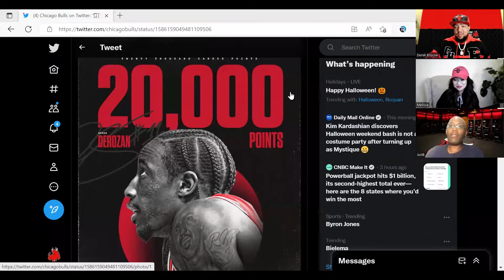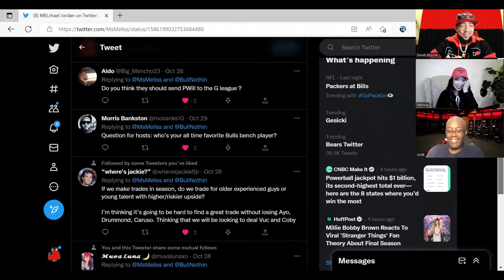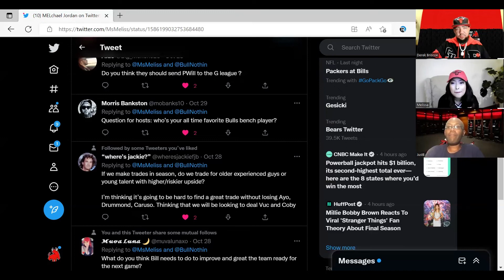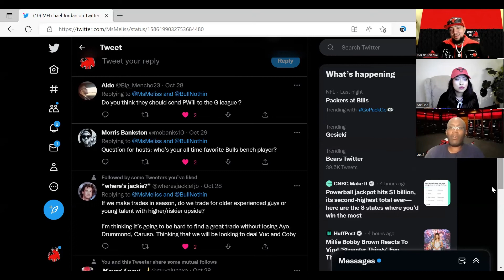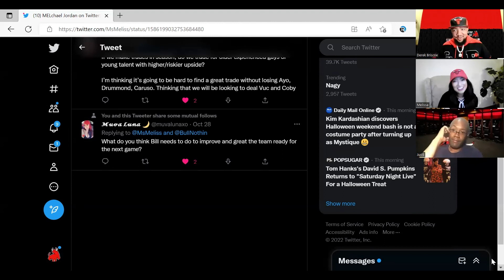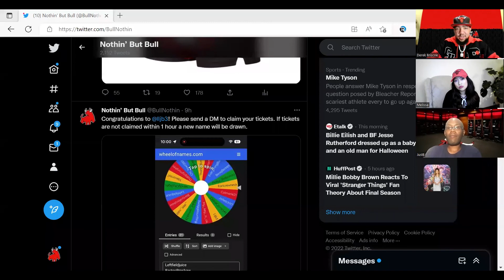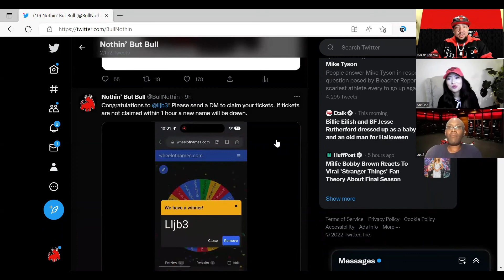Chewing Gum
Derek, Justin and Melissa talk Nothin But Bull about the Bulls 3 game stretch, Derek doesn't hold back his frustration with Billy Donovan, the crew previews the 3 upcoming games and more!